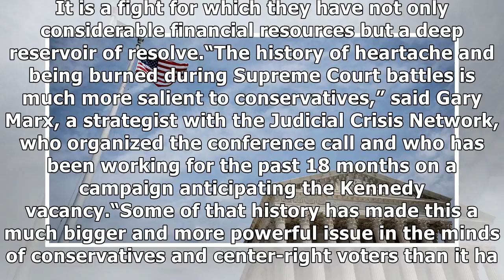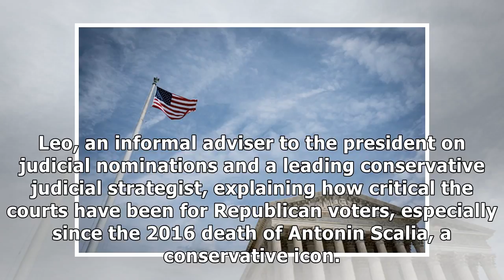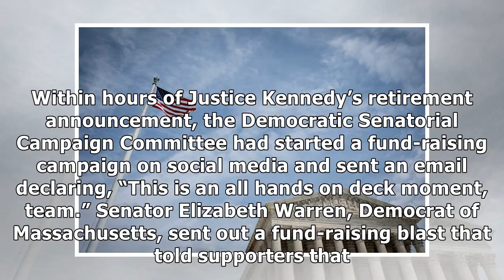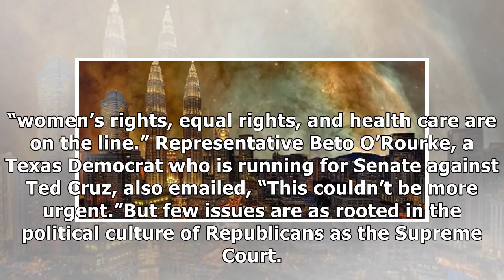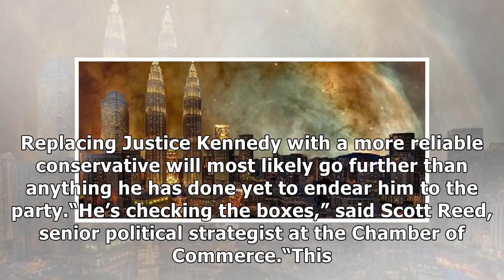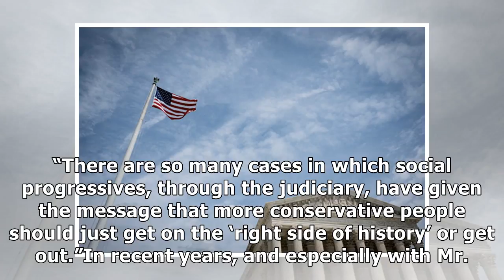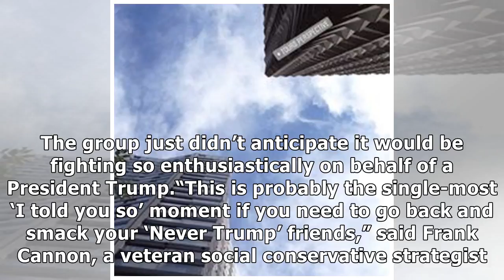✫For Conservatives, Court Fight Is on Their Turf and in Their D.N.A.